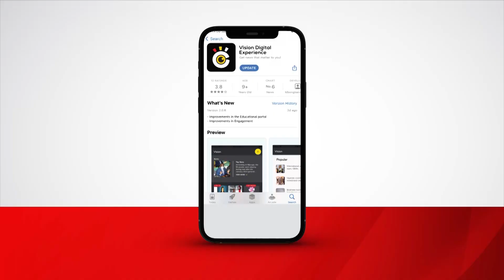MAK student ridiculed over metallic box living his dream